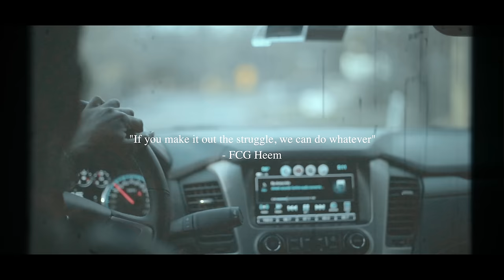FCG Heem - Destiny (Official Music Video)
The official video of "Destiny" by FCG Heem'.

Directed By @CoolAihhHerve